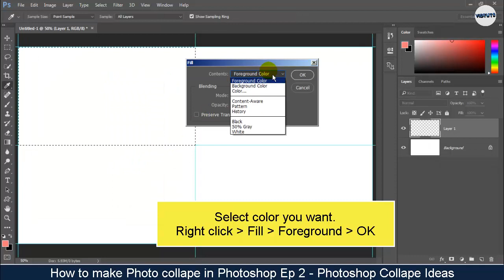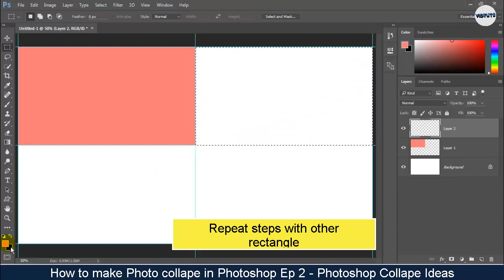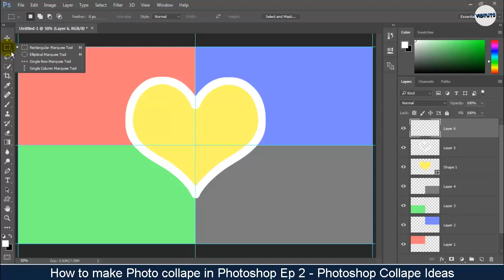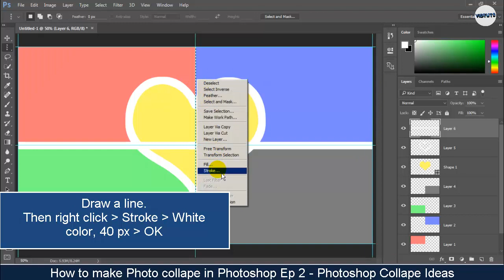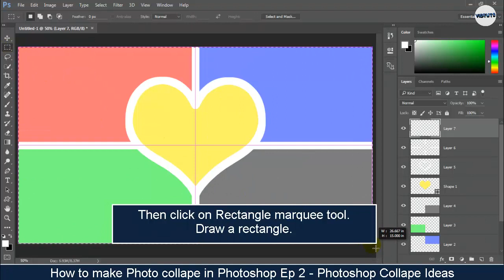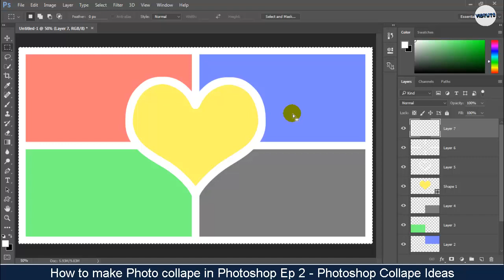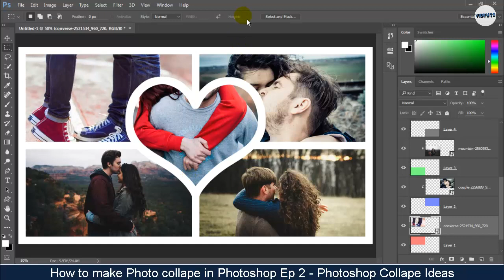How To Make Photo Collage in Photoshop - Heart Collage Photo Frame - Photoshop Tutorial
We are continues series How to make Photo collage in Photoshop.

Vidtutorial : Best place you can easy to learn how to use Photoshop. We keep up with Photoshop tutorial, Photoshop editing and design, how to change color, remove background picture, text effects, how to design logo, poster making, Photoshop effects, more and more...